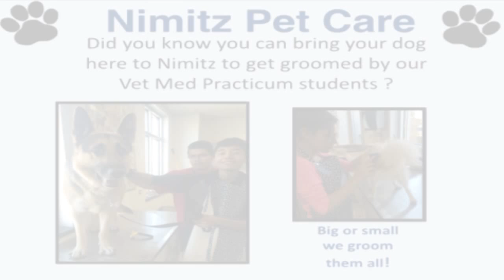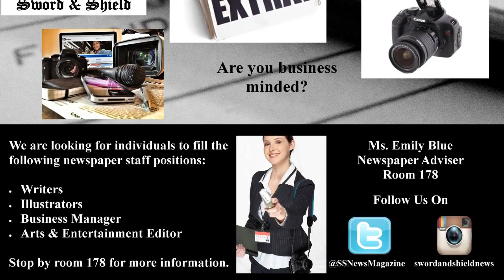Viking View 9 24 15 Thursday